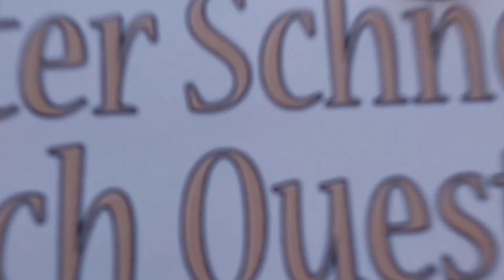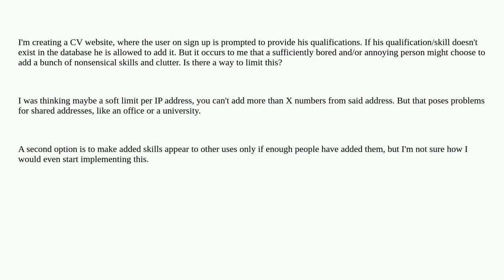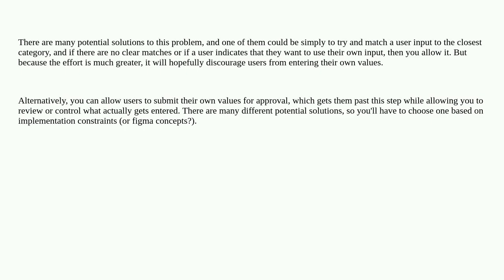Ux: How to stop User from creating too many instances at Sign-up?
How to stop User from creating too many instances at Sign-up?

A special thanks goes out to the community

  user-behavior website-design interaction-design